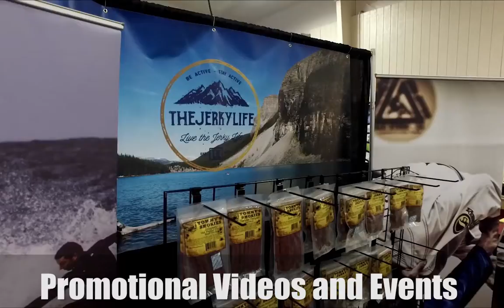Aerial Video and Marketing Services in the Charleston Area!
We now offer 3D Imaging, Large-scale Aerial Mapping, Elevation Mapping and more, all alongside our current Business and Real Estate Marketing and Promotional Video Services here in the Charleston area!!